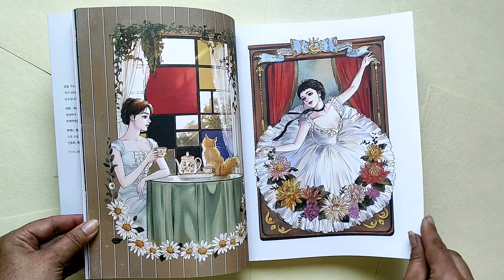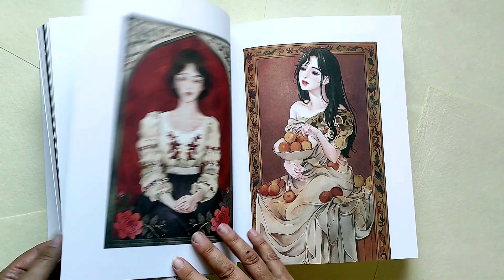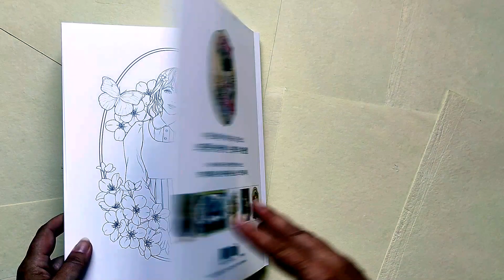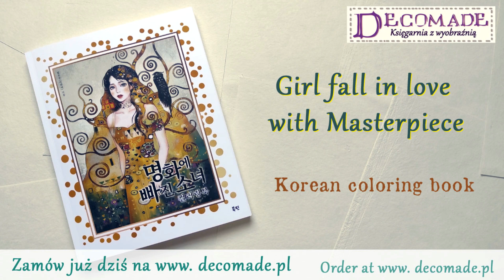Girl fall in love with Masterpiece. Korean coloring book flip through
Korean illustrator known as @pillow_som drew her own interpretations of masterpieces of European painting. Do you know Vincent Van Gogh's "Sunflowers" or Gustav Klimt's "Golden Lady"? In this coloring book you will also see them, but in a completely new version. Oto kolorowanka "Girl fall in love with Masterpiece".

Koreańska ilustratorka, znana jako @pillow_som narysowała własne interpretacje arcydzieł europejskiego malarstwa. Czy znasz obraz Vincenta Van Gogha "Słonczeniki" albo "Złotą Damę" Gustava Klimta? W tej kolorowance rownież je zobaczysz, ale w zupełnie nowej odsłonie.
Oto "Girl fall in love with Masterpiece"

Original title/ Tytuł oryginalny:
명화에 빠진 소녀 컬러링북
Pages/ Ilość stron: 104
Soft cover/ miękka oprawa
Format: 210x265 mm
Year of publication/ Rok wydania:  2023
Country of publication/ Kraj wydania: Korea

Muzyka w tle: After All - Geographer